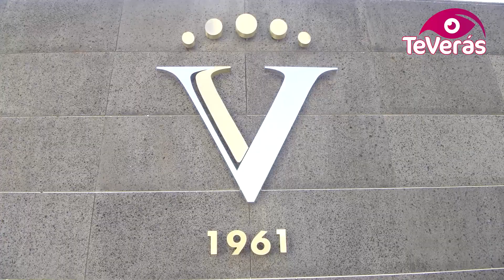Tomelloso ampliará los polígonos 28 y 30 gracias a la cesión gratuita del Gobierno regional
El Gobierno de Castilla-La Mancha va a ceder gratuitamente a la ciudad de Tomelloso más de 7 hectáreas de terreno que permitirán, entre otros proyectos, la ampliación de la cooperativa ‘Virgen de las Viñas’. De esta manera, se ampliarán los polígonos número 28 y 30 para así abordar los procesos de crecimiento que puedan existir en el municipio.